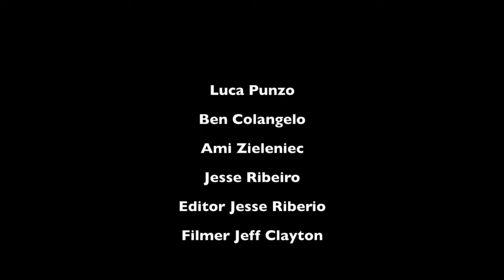The Four Stooges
another Fight Scene from the 2018 11 Film Class - by Ben, Jesse, Amii and Luca.